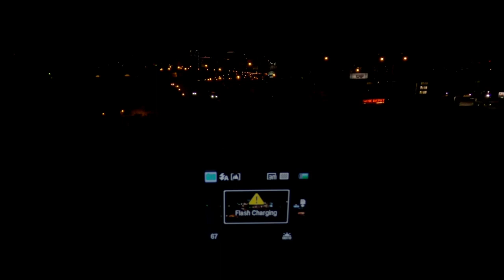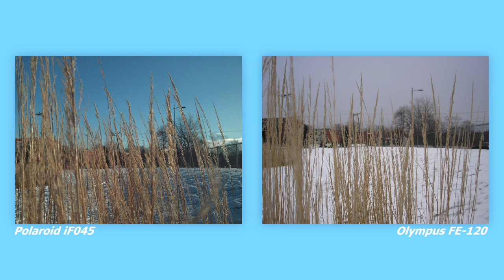Polaroid iF045 - Vintage Camera User Experience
The Polaroid iF045 pocket digital camera offers photos that don't look like they came from any other point and shoot. The creative possibility and unique quality of the jpgs are enough to be excited about when looking at the iF045, but there are other perks to grabbing this camera when you're ready for adventure. This camera's waterproof up to 10 feet / 3 meters. It's got two LCD screens, so you can take selfies and see what you're shooting. The only real drawback to this camera is it's lack of optical features - there is neither an optical viewfinder nor an electronic one, and there's not optical zoom. Make of that what you will. Polaroid users know what they like about the brand! I'll share a few comments on my experience using the Polaroid iF045 and the photos that came out at the end of the video.

Video recorded using a Nikon Z6ii.
Video recorded using a GoPro Hero 8 Black.
Additional video recorded using a Samsung S20 FE.

Music
Track: Destination
Author: MBB
Source: Soundcloud

Track: Dawn
Author: Sappheiros
Source: Soundcloud

Track: ~aether theories~
Author: Vidian
Source: ccMixter

Track: Bongo
Author: KV
Source: Soundcloud